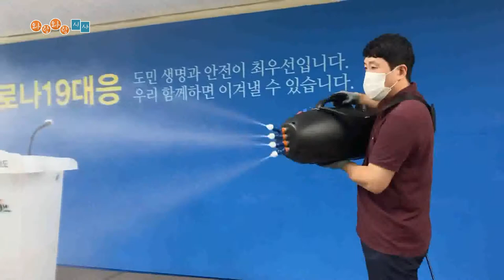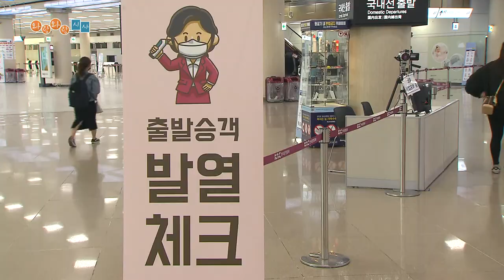[와랑와랑 시사] 코로나 확산, 제주 관광 회복세 흔들